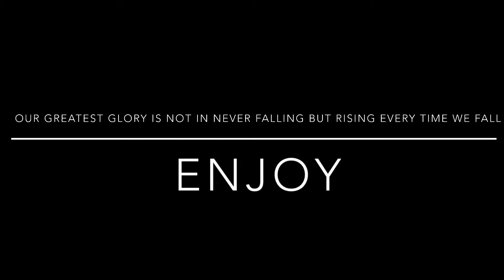Larcenauts - Calima Compilation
This video was created for event 3 in the Larcenauts Discord